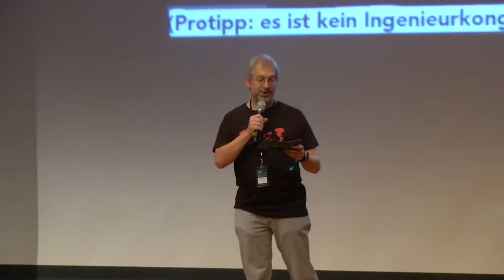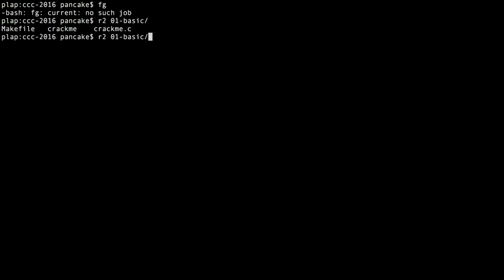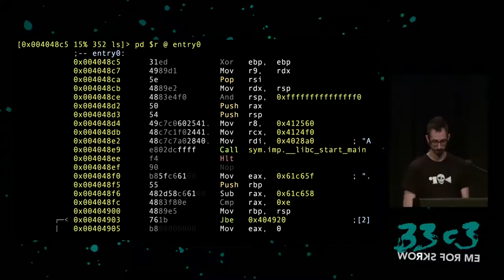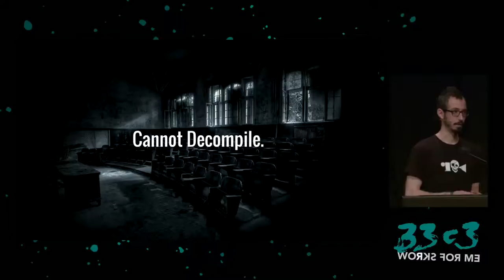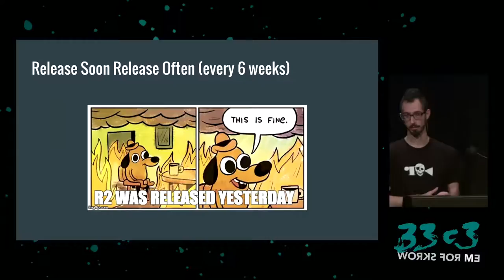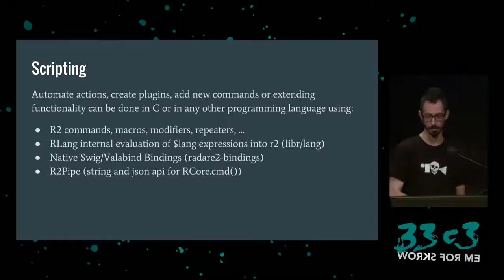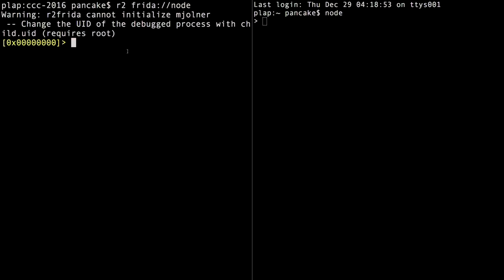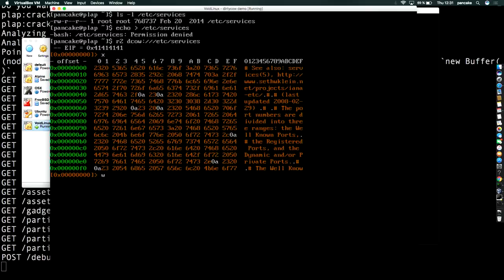radare demystified (33c3) - traduction française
after 1.0

radare is a libre framework and a set of tools to ease several tasks related to reverse engineering, exploiting, forensics, binary patching, .. this year, the project gets 10 year old.

In the process, the design evolved and several new functionalities has appeared, defining better development rules, improving code reviews and introducing RDD and fuzzing as part of the development process. Constant refactoring, writing usage examples and documentation and giving talks, to enlarge the community has been key elements to reach the great user base and health the project lives nowadays.

This year, in order to celebrate the 10th anniversary, the author organized the first r2con, a congress around the tool that aims to be an excuse for sharing knowledge, tools, scripts about what different parties and people is doing with it.

The congress was pretty successful and allowed to meet developers, users and other interested parties for learning more about the future of the tool and understanding its capabilities.

pancake